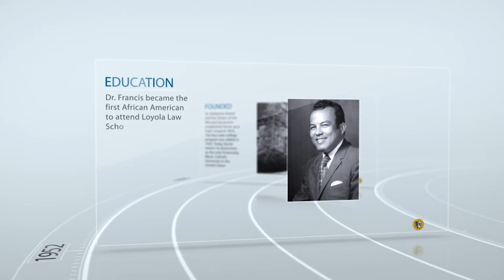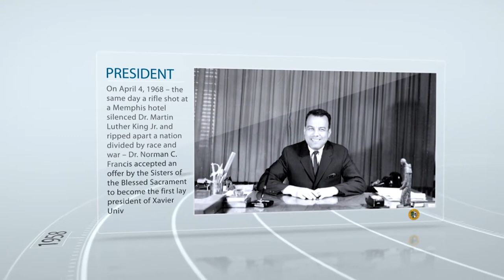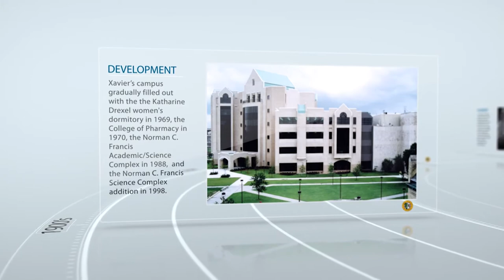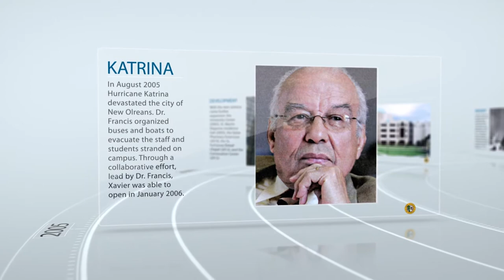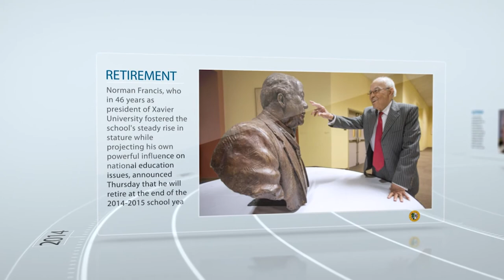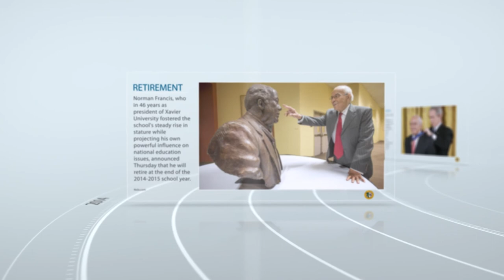Xavier University and Dr. Norman Francis - A Brief History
A visual presentation honoring the longest running college president in the United States. Dr. Norman C. Francis.
Without the following help this video would not have been possible Credits - Nola.com , The Clarion Herald, X.U. Archives Department especially Irwin Lachoff, The Black Collegian, Louisiana Hometown Network, "A House Divided" Documentary, Xavier University and Dr. Monique Barconey.